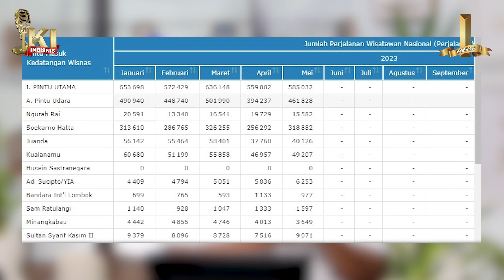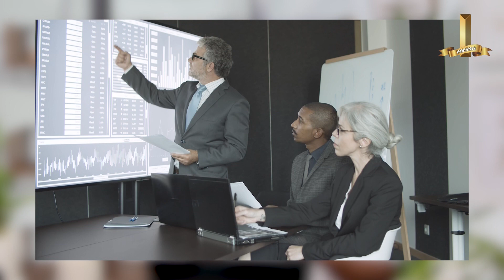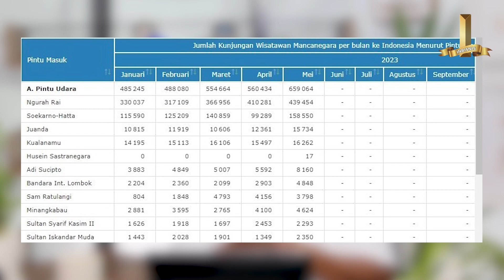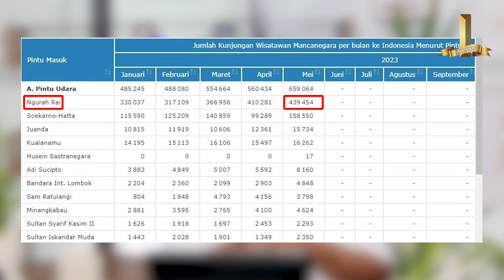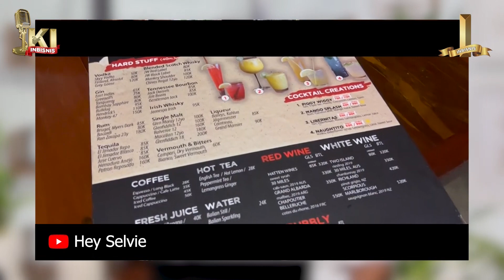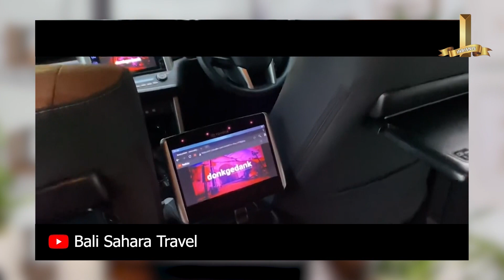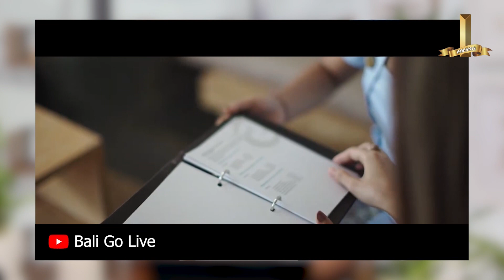10 Jenis Usaha Yang Prospek di Bali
Bapak, Ibu, Saudara, Rekan Rekan semuanya semoga konten ini berguna dan bermanfaat bagi anda sekalian.
Ramainya wisatawan lokal maupun mancanegara yang datang ke Bali untuk berlibur atau berkunjung, membuat bisnis yang dibangun di Bali berkembang pesat.
Bali merupakan tempat yang menjanjikan bagi masyarakat untuk mendirikan usaha baru. Hal ini bisa dimanfaatkan bagi kalian yang ingin mendapatkan atau menambah cuan dengan berbisnis.
Mohon masukan dan saran dari Bapak, Ibu, Saudara, dan Rekan Rekan semuanya tentang materi ini.